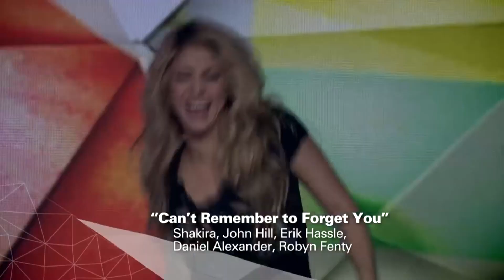Shakira - Can't Remember to Forget You (Live at Fantástico, Brazil 2014)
Official Video by Shakira performing Can't Remember to Forget You. (C) 2014 Sony Music Entertainment US Latin LLC